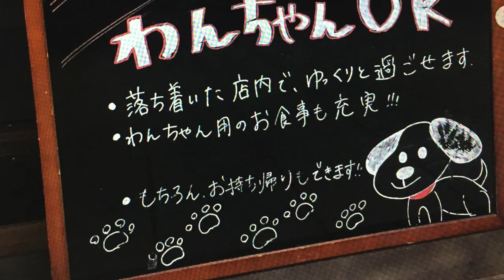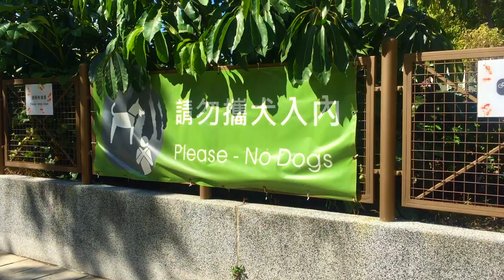Why Japan is the Kindest Country in the World - 日本は世界で最も親切な国 (日本語字幕)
or Bitcoin

bc1qt4ylxk0498ssaxpjr0xvpx04pxlmlhyt52pmmu

Thanks to the animal organizations below and please help them help more animals:

Special Thanks to the following instagram accounts and please follow them:

nerishiro
soramama775
linnmama
cocolog_cat